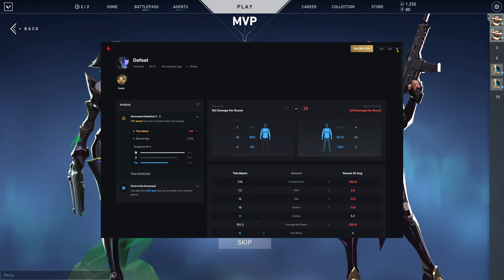Valorant - Unrated [157] - KAY/O